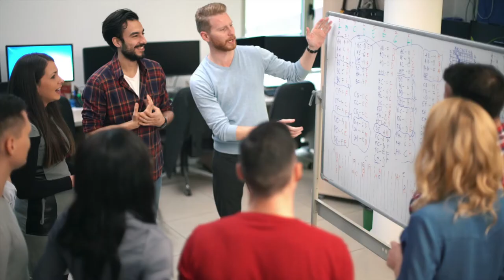Avis Budget Group brand video by Zoomfilms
Zoomfilms was commissioned by creative agency Collective London to produce this brand film for ABG. Large corporations have very strict guidelines for their brand or brands, the reason for this is that brand consistency builds trust. Zoomfilms has worked with agencies for decades and we have a detailed knowledge of how to apply the branding on video for different formats and platforms.

Smaller businesses should have at least a basic set of guidelines for their brand for the same reason. Every Social Media post, every image, and every video are representative of your company and brand and they should be dressed for the occasion.

Whatever your business, you need video to promote it effectively.
Here are some examples of how you would be using video: video marketing, video advertising, online advertising, web advertising, video ads, online video advertising, online video marketing, digital marketing video.
Many businesses use video in email campaigns and at conferences and expos.

Our services cover most of the video production needs, we specialise in promotional content and take great pride in our level of service. We can provide services at many levels and our business structure is geared to keep production costs very competitive.

Whether you need a single camera, videographer, or a full corporate video production crew, we have it all. We offer video editing services as well as video animation in 2D and 3D, and infographic and explainer videos.
As part of our video production services, we are licensed to carry out drone filming and photography. As a video production company, we offer drone filming services. Aerial filming and aerial photography offer our clients a great perspective of their business and it shows the full scope of the projects undertaken by larger organisations.